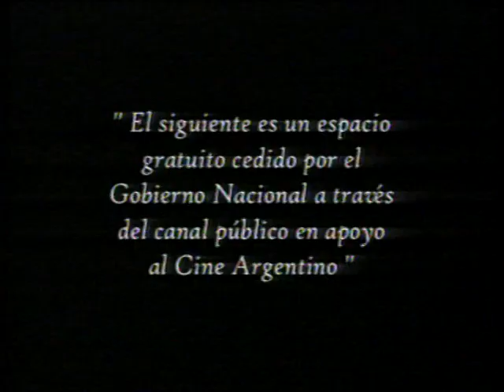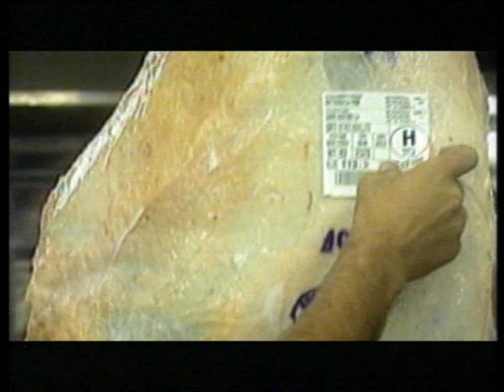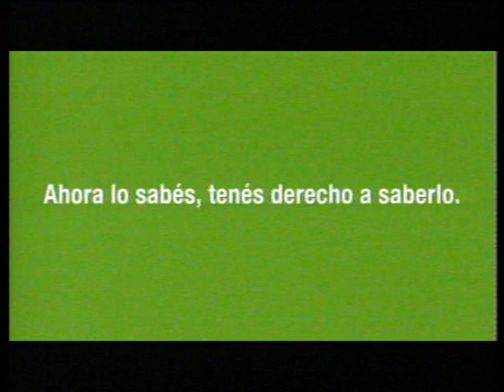Regatas Corr-Flamengo RJ #1 Final Liga Sudamericana 2008